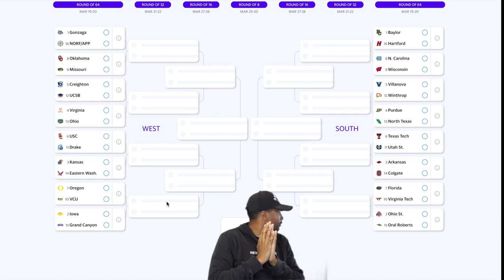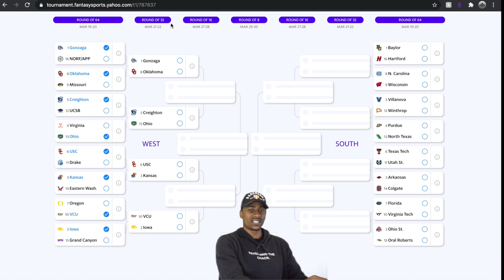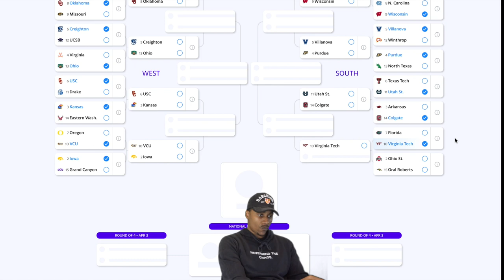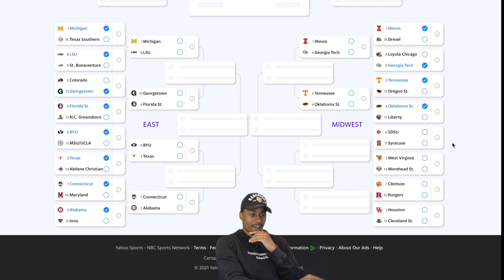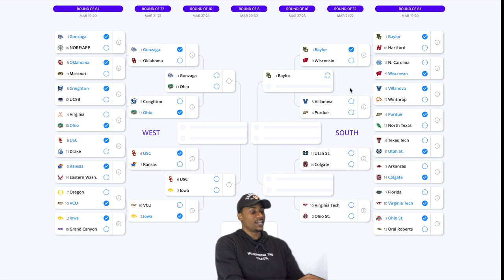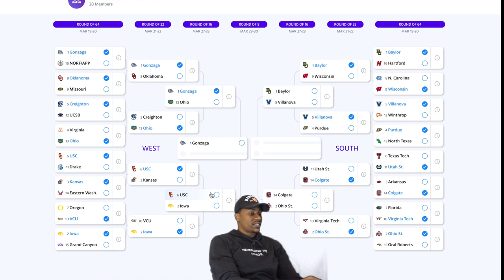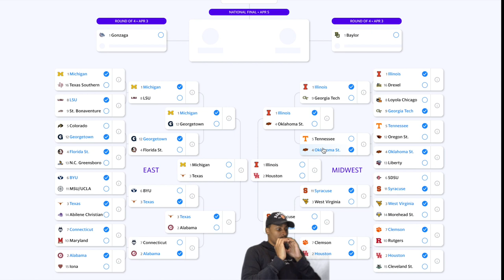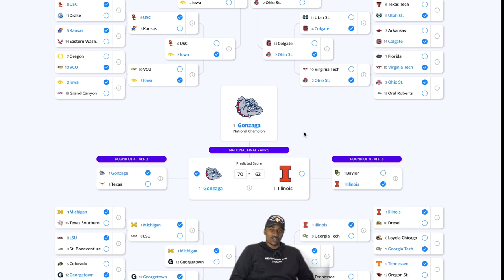Best MARCH MADNESS Bracket Picks! Ant Henderson's Picks!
In this video Ant filled out his March Madness Bracket! Let us know what you think about the picks!